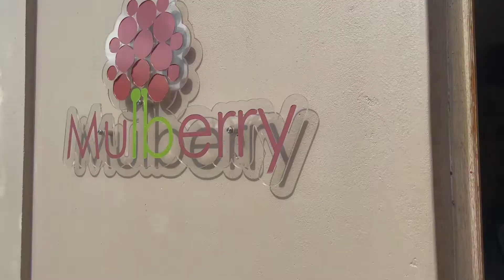MULBERRY RESTAURANT & CAFE, BORROWDALE BROOKE ESTATE , HARARE , ZIMBABWE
Snippet from my afternoon experience at Mulberry at BorrowdaleBrooke in Harare . Loved the view and the ambiance , the food was average but the view makes up for it.